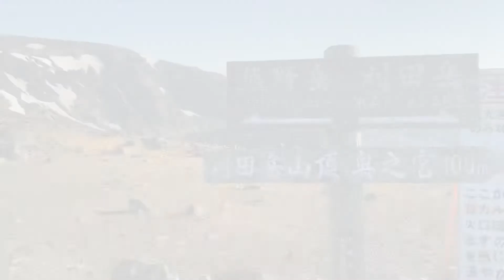【蔵王 ZAO 】Japan Beautiful sunrise 綺麗すぎる朝日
現在、フリーランスで美容師をしています。
海外が大好きです。
ネット物販、Amazon、Yahooショップなどの運営。主に輸入メイン
ネット物販のコンサルもしています。

遊びと学びどちらも全力で最高の仲間と共に活動をしています。

人生でやりたい事がたくさんありすぎて幸せです(笑)

生きるスタイルは【自由】です。

自由に生きる為には仲間、情報、知識は必ず必要です。

会社員で忙しい方に向けて少しでも人生が良くなるようにゆるーく情報を提供できるように配信していきます。
と思っていましたが、
必ずタメになる情報ではありません(笑)
考え方だったり、語り、ルーティーンなどをメインにアップします！

オンラインでもオフラインでも
【学び】＆【遊び】仲間を募集しています！

【学び】
人間力の向上 ゆるーくね(笑)

【遊び】
スポーツ、イベント、動画撮影、動画編集、外国人交流

みなさんで繋がりましょう！！✨
友達になりたい人は連絡くだぱい

♦︎LINE @